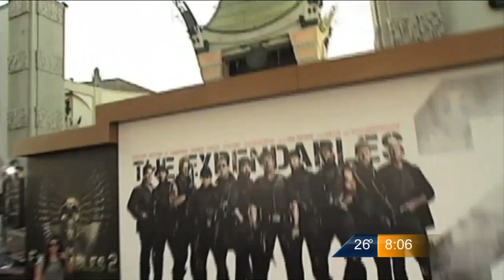Las Noticias - Reporte Hollywood 04/08/14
Un adelanto de la tan esperada película "Una pareja de idiotas 2"